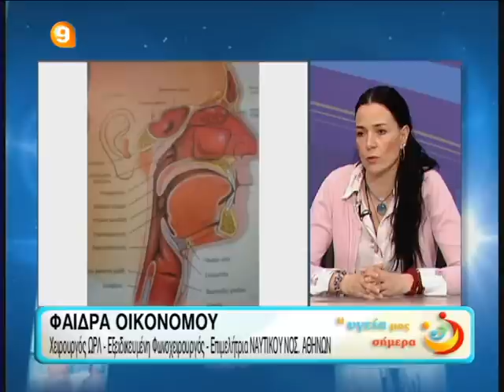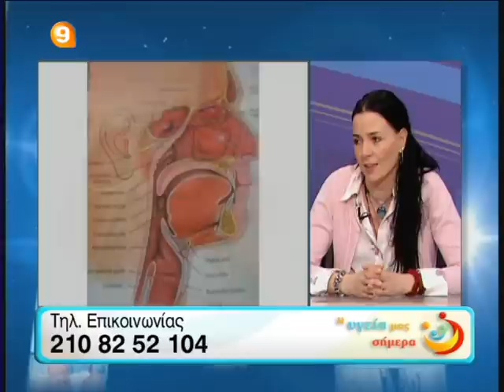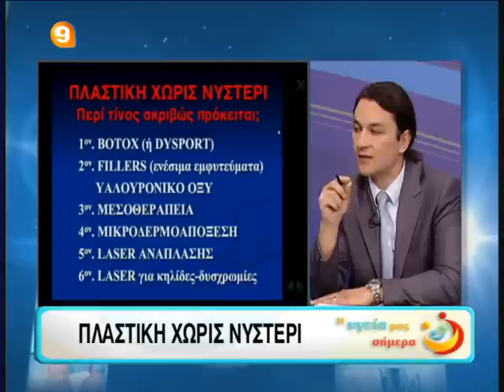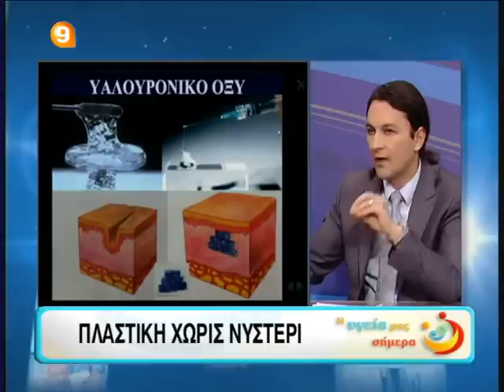Η Υγεία μας Σήμερα 2η εκπομπή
Όλοι ξέρουμε πως η υγεία είναι το πολυτιμότερο αγαθό, πόσα πράγματα στην πραγματικότητα όμως γνωρίζουμε για τον τομέα της υγείας;
Η εκπομπή η Υγεία μας Σήμερα, μια παραγωγή της Avalon Web and Media, που θα προβάλεται μέσα από την φιλόξενη συχνότητα του Καναλιού 9 στοχεύει στην ουσιαστική ενημέρωσή των τηλεθεατών γύρω από την ιατρική.
Σημαντικοί καλεσμένοι, καταξιωμένοι επιστήμονες και κορυφαίοι γιατροί από την Ελλάδα και το εξωτερικό, μέσα από μια μεγάλη γκάμα θεμάτων θα προσεγγίζουν με βατό και κατανοητό τρόπο τον τομέα της υγείας και της ψυχολογίας. Θα μας δίνουν χρήσιμες πληροφορίες για όσα αγνοούμε και για όσα πρέπει να γνωρίζουμε, διατηρώντας πάντα την πραγματική διάσταση των πραγμάτων.
Μέσα από την εκπομπή θα αναλύονται ποικίλα θέματα, τα οποία θα σχετίζονται με τη διατροφή, την καλύτερη ποιότητα ζωής, την ομορφιά, την αντιμετώπιση απλών προβλημάτων, αλλά και πιο σύνθετων. Ακόμα, θα πρωταγωνιστούν θέματα υγείας από την παιδική ηλικία έως τα βαθιά γεράματα, καθώς και ελπιδοφόρες έρευνες και θεραπείες.
Στόχος της εκπομπής είναι να πάψει η υγεία ή ό,τι σχετίζεται με αυτή να παραπέμπει σε δυσάρεστες και απαισιόδοξες έννοιες. Καλούμε τους τηλεθεατές να κερδίσουν μια καλύτερη ποιότητα ζωής με ελεγχόμενο κόστος σε μια περίοδο οικονομικής κρίσης. Η εναλλακτική μας πρόταση έχει να κάνει με τη γνώση και τους τρόπους και βασίζεται κυρίως στην πρόληψη.
Την παρουσίαση της εκπομπής έχει αναλάβει η Ιατρός Ελλάς Καρανάσιου.
ΚΑΘΕ ΤΕΤΑΡΤΗ 14:00 - 15:00 στο κανά κανάλι 9.